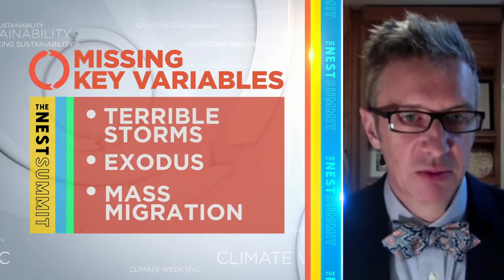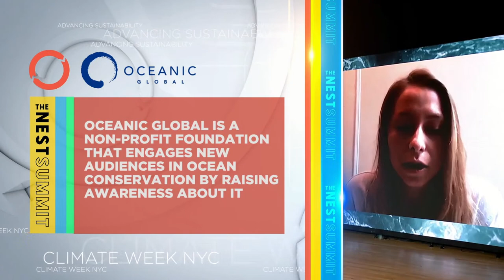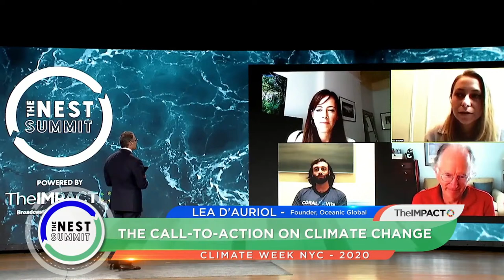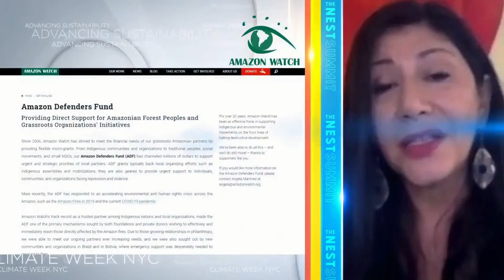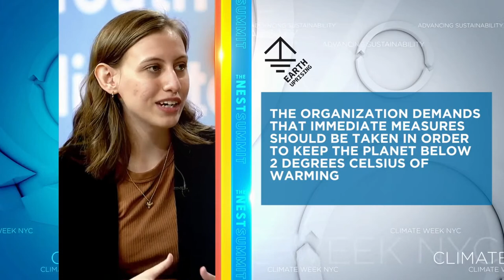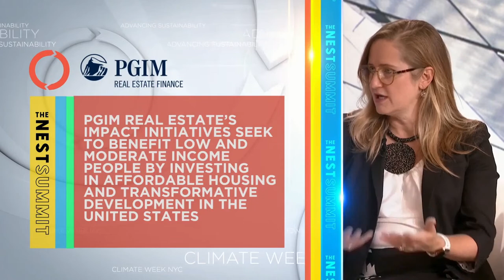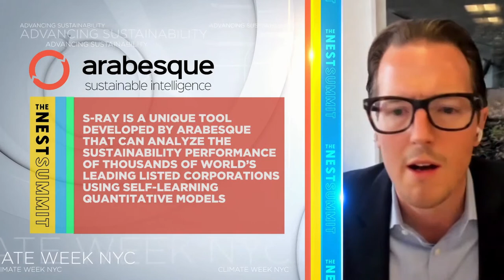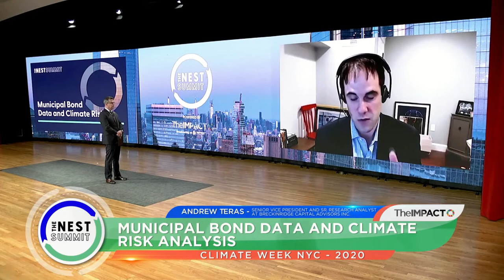Day 2 for ClimateWeekNYC is here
PROGRAM SCHEDULE -

4:01 - FINANCIAL REVOLUTION IN GLOBAL WASTE MANAGEMENT

Stephan Nicoleau, Managing Director, Head of Capital Formation, FullCycle
MODERATED BY JEFF GITTERMAN, FINTECH TV

23:43 - CLIMATE RISK AND THE CAPITAL MARKETS

Spencer Glendon, Founder, Probable Futures

43:43 - CLIMATE CHANGE SOCIAL NETWORKING

Ingmar Rentzhog, Founder and CEO, We Don't Have Time

1:03:43 - PROTECTING OUR OCEANS: INNOVATIONS AND REGENERATION

Andrew Sharpless, CEO, Oceana
Lea d'Auriol, Founder, Oceanic Global Foundation
Sam Teicher, Co-Founder & Chief Reef Officer, Coral Vita Megan Reilly Cayton, Co-Founder, Oceans 2050
MODERATED BY VINCE MOLINARI, FINTECH TV

1:36:27 - CLIMATE CHANGE IMPACT IN AMAZON

John Quigley, Environmental Educator & Activist, EMA Board Member, Artists For Amazonia
Suzanne Pelletier, Executive Director, Rainforest Foundation US
Atossa Soltani, Director of Global Strategy, Sacred Headwaters Initiative, Founder and Board President, Amazon Watch
Wendie Malick, Actress and Activist
MODERATED BY KAVITA GUPTA, FINTECH TV

2:11:31 - GLOBAL YOUTH ACTIVISM: YOUTH CLIMATE ADVISORS TO UN

Members of the Youth Advisory Group on Climate Change by the UN Secretary General: Vladislav Kaim
Nisreen Elsaim, President, Sudan Youth for Climate Change Paloma Costa, National Articulator of Engajamundo
Sophia Kianni, Founder and Executive Director, Climate Cardinals Archana Soreng, Research Officer, Vasundhara Odisha Alexandria Villaseñor, Founder, Earth Uprising and Co-Founder, US Youth Climate Strike
; MODERATED BY KAVITA GUPTA AND PATRICIA WU, FINTECH.TV

2:43:43 - CLIMATE RISK BONDS

Michael Lewis, Head of Sustainable Finance Research, DWS Group
MODERATED BY JEFF GITTERMAN, GITTERMAN WEALTH MANAGEMENT

3:03:43 - INEQUALITY, HOUSING AND CLIMATE CHANGE

Lisa Davis, Portfolio Manager, U.S. Impact Investing, PGIM Real Estate

3:23:43 - INVESTING AT THE INTERSECTION OF CLIMATE AND SOCIAL JUSTICE

Ivka Kalus, CIO - Founder, Chief Investment Officer and Managing Partner, Promethos Capital

3:43:43 - INNOVATIONS AND ADVANCEMENTS IN CLIMATE-RELATED
PRODUCTS, INFRASTRUCTURE, AND TECHNIQUES

Todd Arthur Bridges, Global Head of Sustainable Investing and ESG Research, Arabesque S-Ray

4:03:43 - MUNICIPAL BOND DATA AND CLIMATE RISK

Andrew Teras, SVP, Senior Analyst, Breckinridge Capital Advisors Chris Hartshorn, Chief Commercial Officer, RisQ